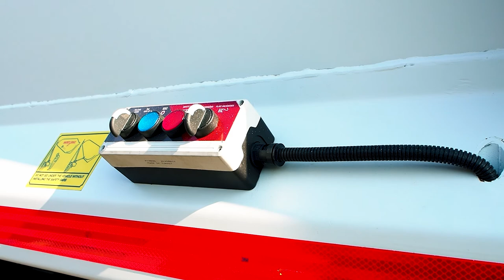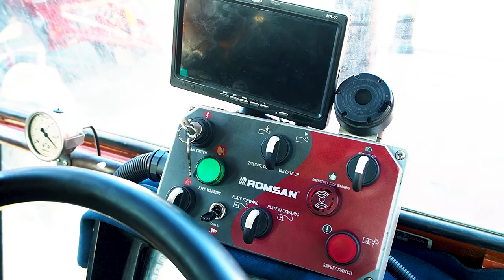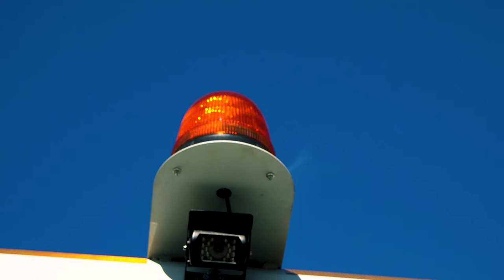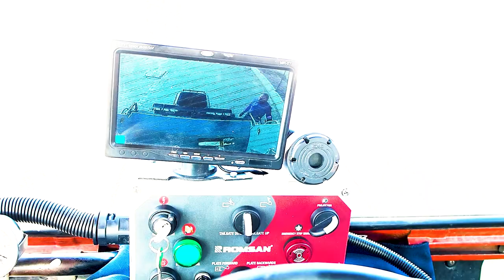TOWABLE GARBAGE TRAILER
Capacity: 10+1 m3
Compression Ratio: 1:6
Loading Capacity: 10 m3
Body Material: St-52
Tank Capacity / Material: 1 m3 / St-37 & St-52
Loading Type: Manual / Automatic
Standard Accessories Optional Acessories
Protection barriers Camera
Rotating warning light Various type of container lifting
Projector Wired container lifting
Back stairs Hardox tank
Hand Grips Automatic lubrication system
Automatic loading